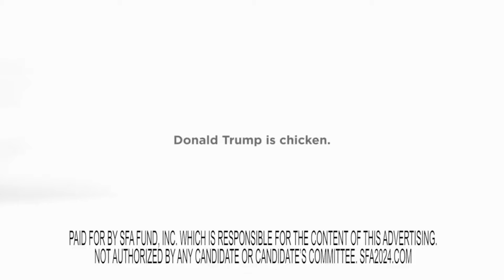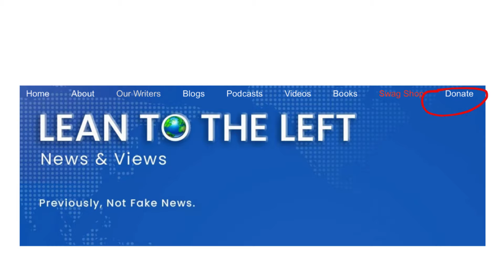What Happens If The Constitution Expires? | Constitution Expiration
HIJACKED NATION - Donald Trump's attack on America's greatness.  GET YOUR COPY TODAY!
To learn more about Constitution expiration and what happens if the constitution expires, please feel free to visit our YouTube channel.

The video covers what happens if the constitution expires, along with the following subjects:

- Could the Constitution expire?
- Does the Constitution include an expiration date?
- Does the Constitution recognize political parties?

It’s a fact that Thomas Jefferson said the U.S. Constitution should expire when the last Founder died, and it’s also true that George Washington expected the Constitution to last no more than 20 years.

What if they were right? What if our Constitution expired? What would happen today with the political upheaval that’s taking place in America, with both sides relying on the Constitution to justify their positions?

A new political thriller imagines what might happen if the United States had to hammer out a whole new Constitution today. Who would we entrust to that monumental task? Who is today’s George Washington, Benjamin Franklin, James Madison, or Thomas Jefferson? What would happen to our country if, indeed, our treasured Constitution was no longer in force?

Novelist John Boykin has imagined this in his new political thriller, The Constitution Has Expired, and he's our guest on the Lean to the Left podcast.

In fact, something had been troubling Boykin for decades. If the American form of government was the best in the world, why didn’t other countries emulate it? And while the U.S. Constitution was proving nearly impossible to amend, emerging countries were writing their own constitutions from scratch. What if the U.S. had to do that all over again?

Boykin's nonfiction book, “One Brief Miracle,” told the inside story of American diplomat Philip Habib’s mission to stop the 1982 Israeli siege of Beirut. Former Secretary of State George Shultz wrote the foreword, and the book won the American Academy of Diplomacy book award under its hardcover title, “Cursed is the Peacemaker.” You can learn more about both books at ApplegateLLC.com/John.

So, what if our Constitution expired?

What would happen? Here are some key questions we discussed with Boykin:

1.  The Constitution Has Expired starts out with a young woman studying the original of the Constitution at the National Archives and discovering, unbelievably, that Article 5 contained a sentence stating that the Constitution would expire 100 years after its establishment, something that no one had ever noticed before. That would mean that the Constitution, as we know it, is no longer in force, having expired in the mid-1800s. What would be the implications of that?

 2.  You say there are three key failings of the Constitution. What are they?

 3.  How has the Constitution been eviscerated by partisanship?

 4.  Section 3 of the 14th Amendment states that no person can serve in political office if they had engaged in insurrection or rebellion against the U.S. Do you believe that should prevent Donald Trump from seeking the presidency?

5.  The novel is critical of both political parties. Do you believe in the two-party system? What’s your solution?

6.  Some say we are a republic, not a democracy—even that the Founders hated democracy. Is that true?

7.  Why is "Let the voters decide" heartwarming humbug that ignores the Electoral College? Doesn’t the majority rule?

8.  The other day Trump encouraged people to vote and said every vote counts. That’s one Trump statement with which Democrats agree. But you don’t believe that, right?

9.  How has your research into the Constitution affected your view of government disfunction?

10. Your subtitle is "A novel. Really. Probably." What is that about?

Join us on this journey as we explore the depths of Constitution expiration, what happens if the constitution expires, could the Constitution expire, does the Constitution include an expiration date and does the Constitution recognize political parties.

Join us in this insightful video as we tackle the question, what happens if the constitution expires?

Your insights matter to us! Please feel free to share your thoughts, questions, or suggestions about could the Constitution expire, does the Constitution include an expiration date and does the Constitution recognize political parties and what happens if the constitution expires.